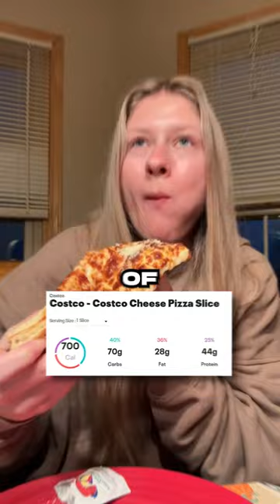You Won't Believe Costco Pizza is Protein Packed 🤯😨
Can you believe a slice of costco cheese pizza has more protein than a chicken breast. Yes costco pizza is a protein hack. We go over how protein is easy to get in for your bodybuilding goals and you should focus your muscle building diet on other things.